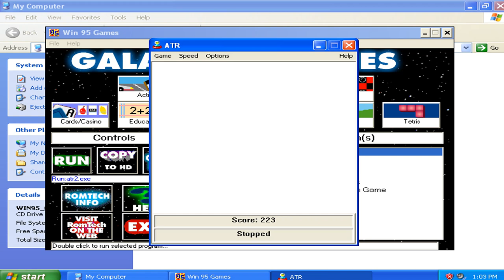Avoid The Rocks 2 v1.00r - Attempted Run 007 (1996 AnvilForge Games)